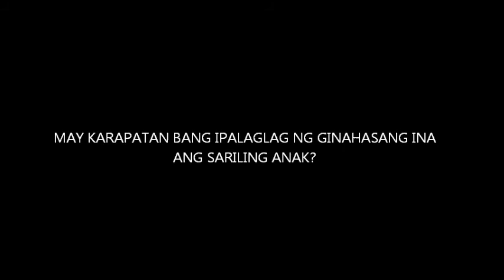MATRES- TCC (Sorsogon State College) educ. 1-E